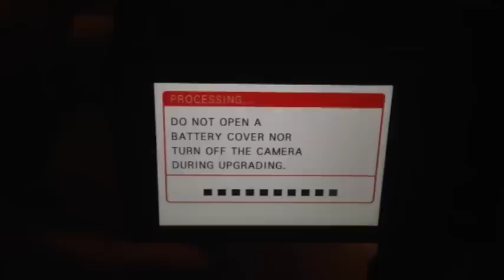Fujifilm X-T1 Firmware 4 0